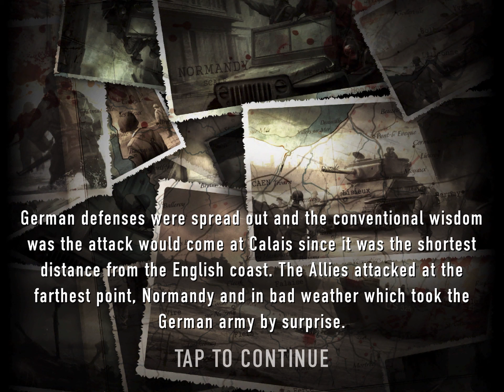Special Mission #92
Ages 16+